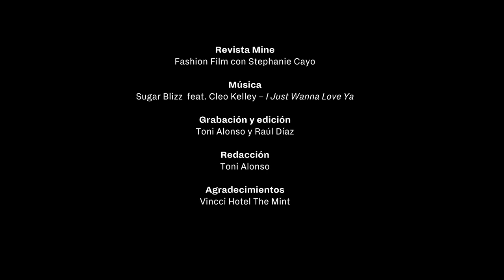'Encantados de conocerte Stephanie Cayo'. Fashion film para revista Mine.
Stephanie Cayo, la actriz peruana con ascendencia italiana es el máximo exponente de multiculturalidad. Ahora se lanza a la conquista de España. Sigue disfrutando de nuestros vídeos en el canal oficial de Mine

Invitados: Stephanie Cayo
Música: Sugar Blizz  feat. Cleo Kelley – I Just Wanna Love Ya

Descarga gratis la revista Mine en tu iPad y en tu iPhone